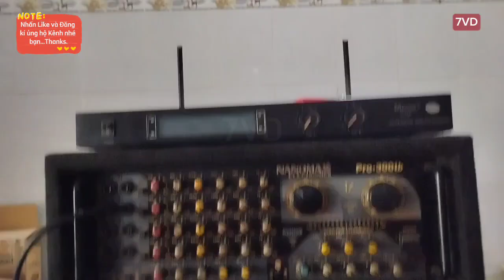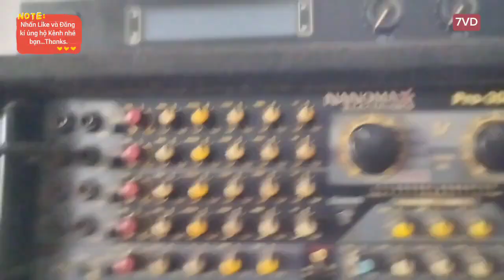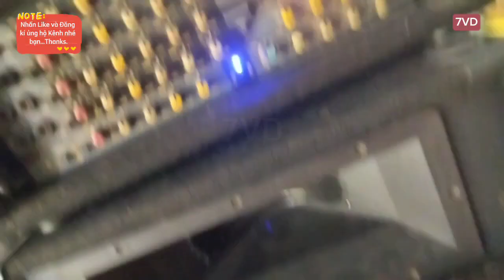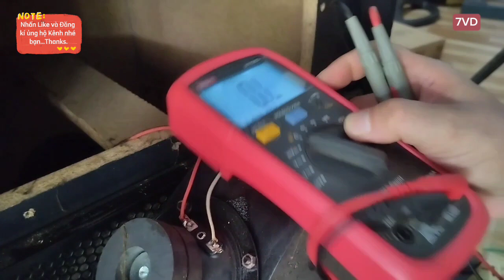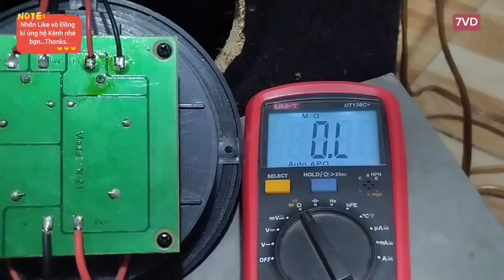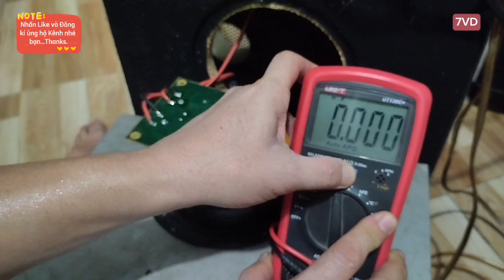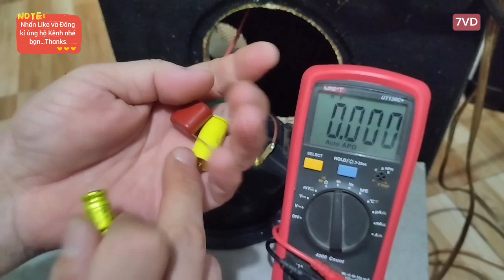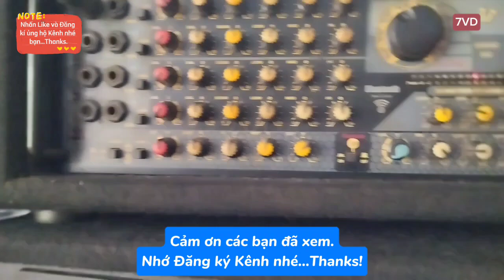sửa thùng Bass bị mất Trép